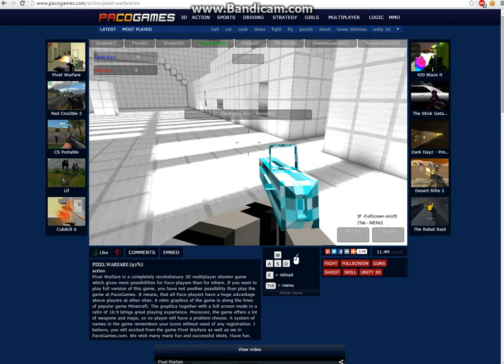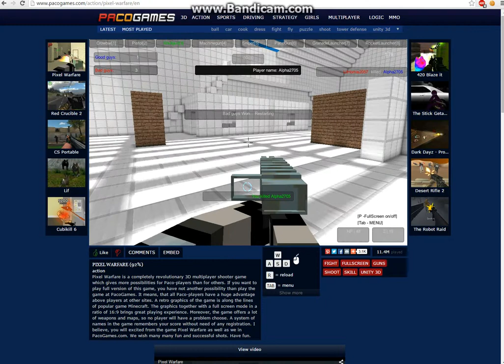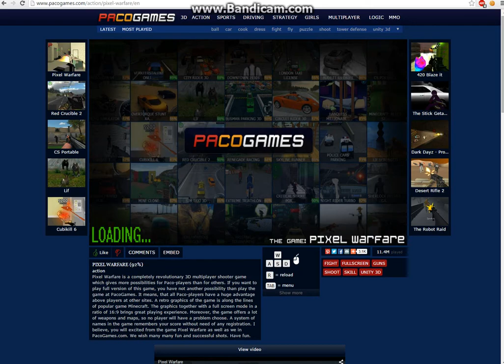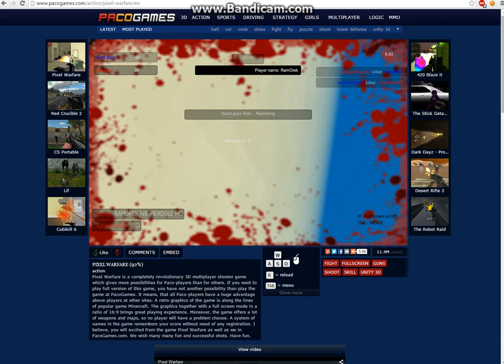My hacking is back!Pixel Warfare,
Helloguys i want to inform you guys that i am soon getting a mike!
:D
And with a mike that means I'm gonan upload vidioes even more often!
With more hacks!
Please in the comments bellow tell me which game you want me to hack next,and type of hack!(speed hacking is easisit :3)

BTW IF I GET 500 LIKES I SHOW YOU GUYS HOW TO HACK!!!

Psstt* since you looked down here im gonna tel lyou that my next video is gonna be about hacking Portal 2!
I'll try.